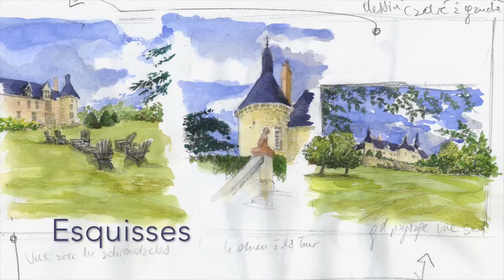Chateau en Touraine / Castle in France / Watercolour drawing & illustration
Here is a drawing illustration for a french castle owner who wanted to highlight his architecture heritage. What about your beloved places ?
Voici une petite vidéo d'un dessin aquarellé réalisé pour un propriétaire qui souhaitait mettre en valeur son chateau en Touraine. Et vous, avez-vous une histoire d'amour avec un lieu ? Demandez-moi de l'illustrer